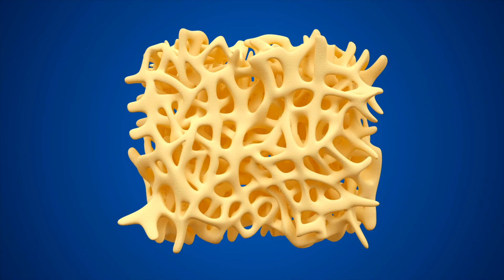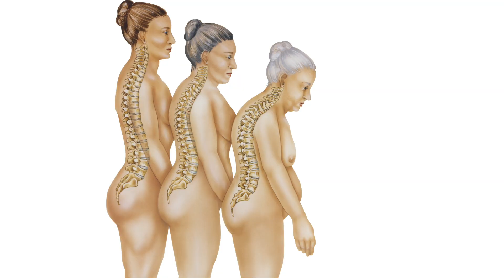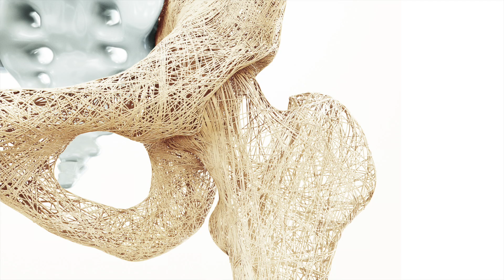Kemik Erimesi Ağrılı mıdır?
Kemik erimesi ya da tıbbi ismi ile Osteoporoz sanıldığının aksine kırık oluşuncaya kadar ağrılı olmayan sinsi bir sorundur. Ellili yaşlardan sonra kemik yoğunluk kaybı artmaya başlar. Bu hastalarda omurga, el bilek veya kalça kırığı gibi kemik erimesine bağlı bir kırık oluşana kadar ağrı olmaz. Kemik yoğunluğundaki kayıp, yaşlanmanın normal bir parçasıdır. Ancak bazı insanlarda kemik erimesi normalden çok daha hızlı olur. Osteoporoz yaşa bağlı bir yaşlanma süreci olarak kabul ettiğimizden, tamamen tedavi edemeyiz.  Yine de gidişatını yavaşlatabiliriz. Her şeyden önce korunma önemlidir.

Merhaba ben Prof. Dr. Gürkan Özkoç. Youtube kanalımda öncelikle Ortopedi ve Travmatoloji konusu olmak üzere bunlarla ilişkili olduğunu düşündüğüm beslenme ve spor ve  ile ilgili içerik üretiyorum. 30 yıla yakın hekimlik tecrübem ile halkın yanlış bilgiler yerine bilimin önderliğinde bilinçlenmesi amacımdır. Kesinlikle ticari bir amacı olan video burada paylaşılmayacaktır.